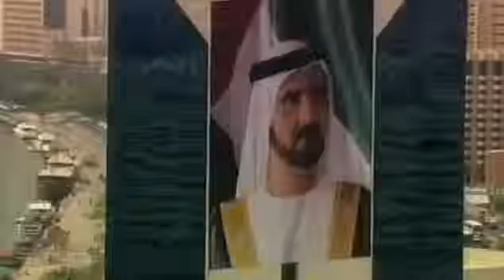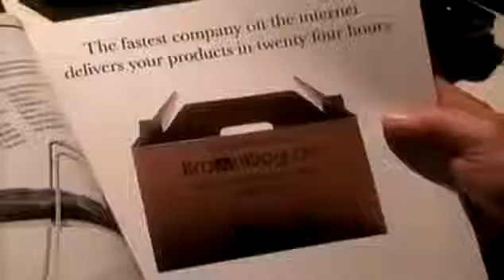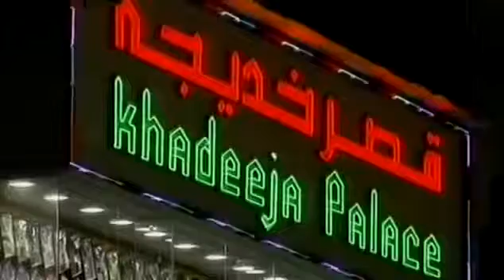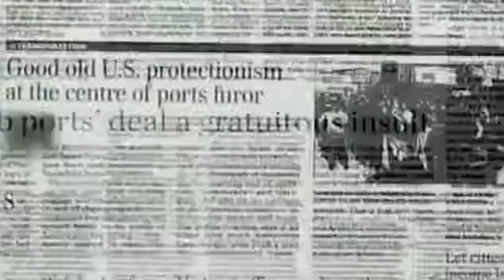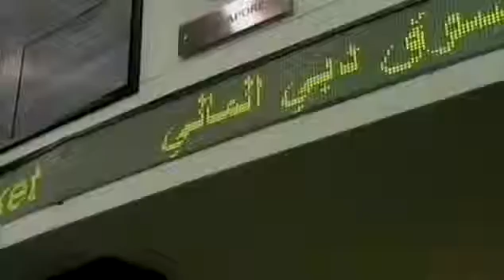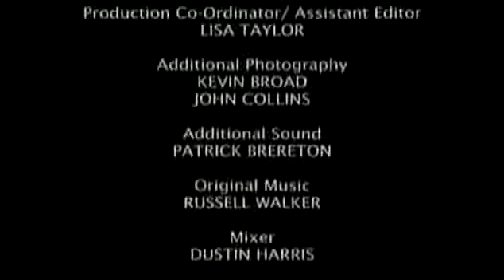Best Documentary 2015 Secret Behind Dubai Rich Lifestyle